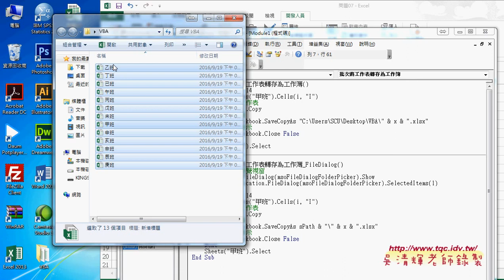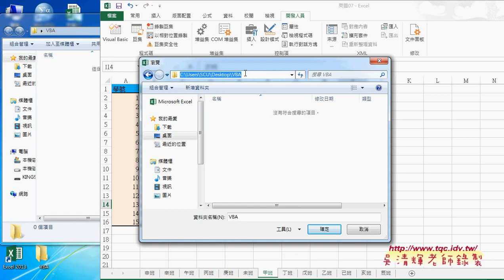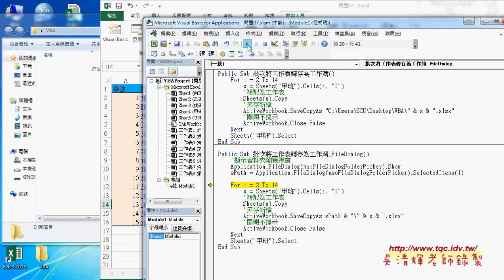06 用FileDialog取得目錄位置與轉存成其他格式